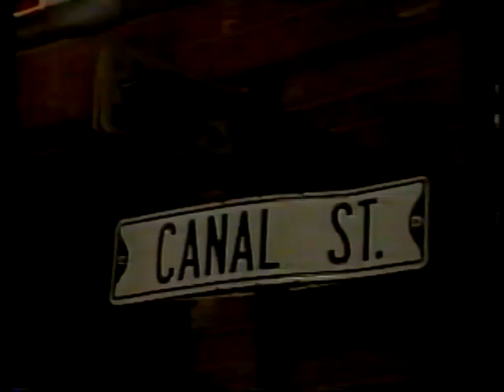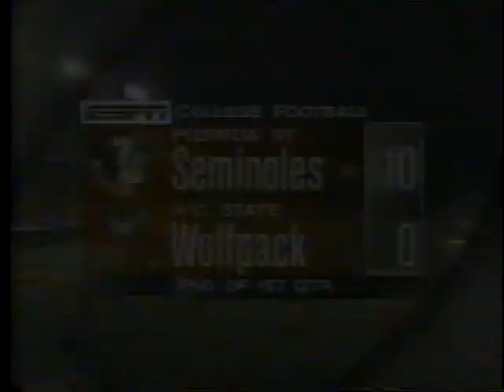1996 Florida State vs North Carolina State first half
RALEIGH, NC - Before an ESPN Thursday night national television audience, third ranked Florida State scored three touchdowns within a seven minute span of the first half and cruised to a 51-17 victory over Atlantic Coast Conference foe North Carolina State in Raleigh in front of 45,700.

Senior running back Warrick Dunn and junior quarterback Thad Busby ignited the Seminole attack, which churned out 527 yards of total offense. Dunn tied Greg Allen's career record with the 16th 100 yard rushing game of his Florida State career. Dunn finished the night with 108 yards and a touchdown on just 14 carries. Busby, working out of the Fast Break Offense for the majority of the night, completed 17 of 26 passes for 251 yards and two touchdowns.

The FSU defense built on its impressive season opening performance by holding the Wolfpack to just 71 yards rushing and 196 total yards. The Seminoles recorded eight quarterback sacks, led by Peter Boulware with two.

Scott Bentley opened the game's scoring by drilling a field goal from 46 yards out with 4:56 remaining in the first quarter to give FSU a 3-0 lead.

The Seminoles extended their lead to 10-0 with a lightning quick, two play drive on their next possession. On the first play, Dunn seemed bottled up behind the line of scrimmage but cut back against the grain and raced 51 yards to the N.C. State 29 yard line. FSU scored on the next play when Busby rolled to his left, eluded a sack with a spin move, rolled back to his right and fired a 29 yard strike to a diving E.G. Green on the final play of the opening period.

FSU scored on its next possession when Dunn capped a 10 play drive that covered 75 yards with a one yard TD run on fourth down to give the Tribe a 17-0 advantage.

FSU's defense forced the Wolfpack to punt after three plays and it would prove disastrous for NCSU. Cornerback Troy Saunders broke free from the left side to block N.C. State's punt. Byron Capers covered the loose ball in the endzone for a touchdown and a 24-0 Florida State lead.

The Seminoles lost their shutout on the Wolfpack's first drive of the second half as Marc Primanti hit a 29 yard field goal to make it 24-3.

FSU responded on its next possession driving 65 yards in five plays, culminating in a 29 yard Busby to Andre Cooper TD strike to give FSU a 31-3 advantage.

The Tribe's defense got into the scoring column late in the third period. Shevin Smith stepped in front of a Jose Laureano pass and raced 61 yards untouched with the interception for a touchdown. Bentley missed the point after, breaking a string of 44 in a row, giving Florida State a 37-3 lead.

The teams traded touchdowns in the fourth period. NC State scored on Tremayne Stephens' two yard run and a 96 yard kickoff return by Alvis Whitted. Florida State scored on the first two touchdown passes of redshirt freshman Dan Kendra's career. Kendra hit Wayne Messam from 11 yards out and connected with Peter Warrick with a 13 yard scoring strike.